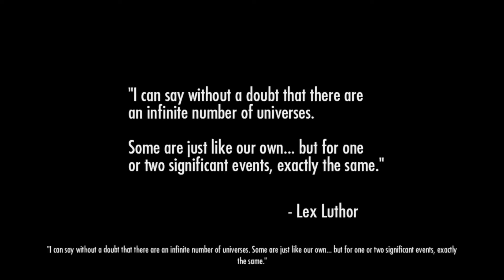INJUSTICE GODS AMONG US STORY GAMEPLAY WALKTHROUGH - PART 1 INTRO - BATMAN |*JOKER DIES!?*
Injustice: Gods Among Us is a fighting video game based upon the fictional universe of DC Comics. The game was developed by NetherRealm Studios and published by Warner Bros. Interactive Entertainment for the PlayStation 3, Xbox 360, and Wii U.